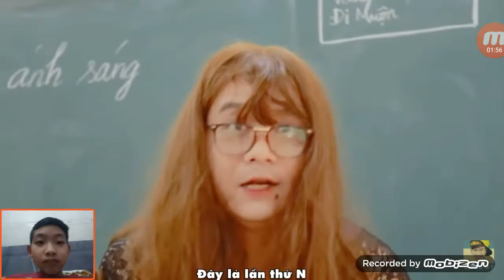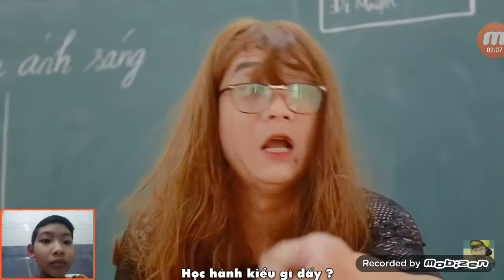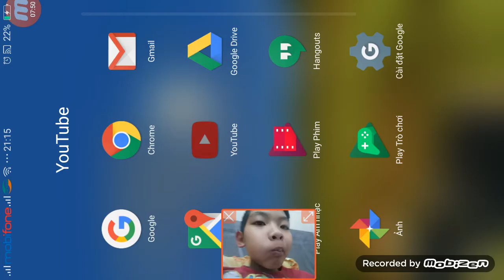Reaction Vanh leg Đại ca lớp 12A (Túy âm+Save me)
Tui đã trở lại rồi đây! Ai nhớ mik ko
Ok và chúc các bạn thi tốt!!!